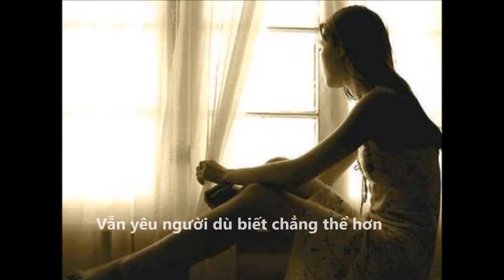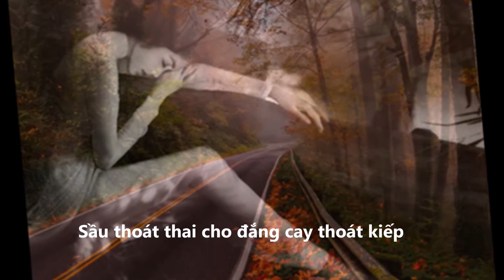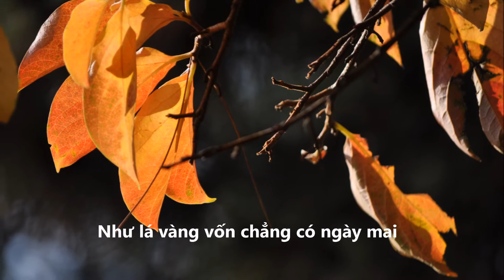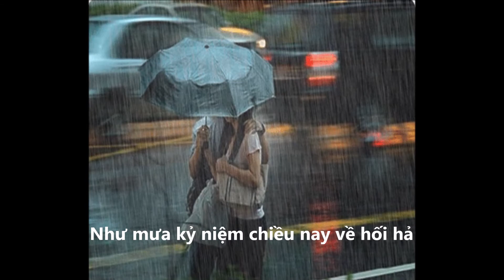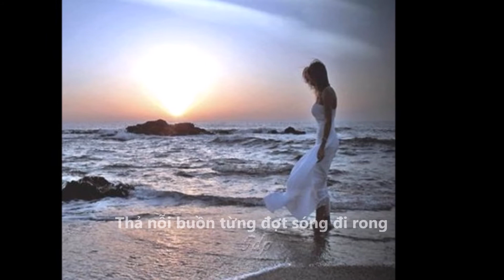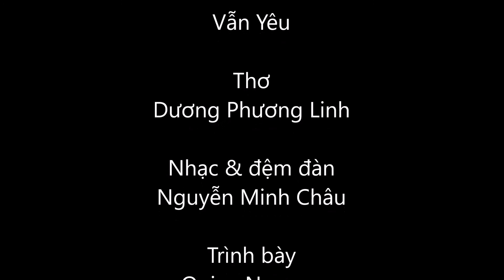Vẫn Yêu - Dương Phương Linh - Quiny Ng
Thơ Dương Phương Linh
Phổ nhạc & đệm đàn Nguyễn Minh Châu
Trình bày Quiny Ng